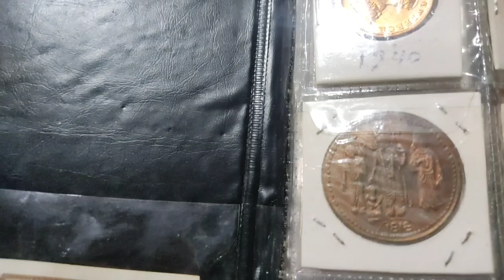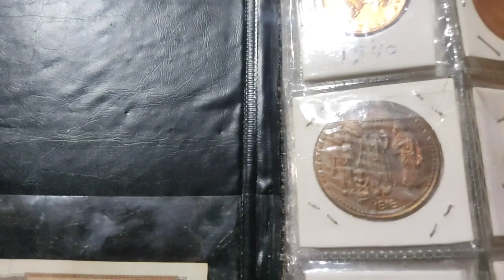British India currency Coin ka video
Hello Viewers,

"British Indian Currency Topic" Chillar Gyan' provides a complete insight of Unique Indian Coins specially Republic India Coins, Commemorative Coins, Proof Set Coins, UNC Coins and British India Coins.

Only Channel on Indian Coins where you get to know Complete Numismatic Details in Every Video rather than just focusing on cost. Which means we try to provide Authentic Information like - Exclusive Features of Coin, Coin Specs, What makes a Coin Rare, and last but not the least the current Estimated Price of Coins.

British Indian currency Topic Chillar Gyan strives to make videos on Indian coins interesting so that they bring interest not only to the coin collectors but also to non-collectors. Thank you for your support.